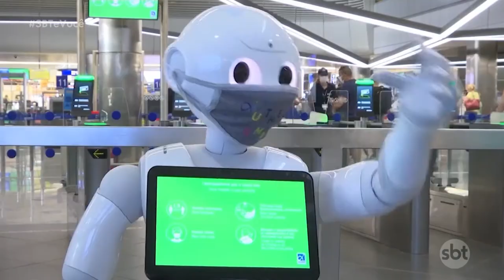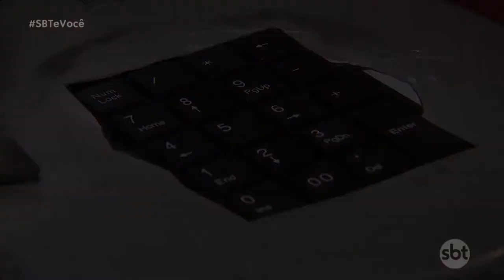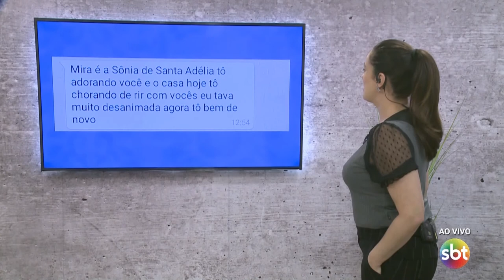SBT e Você - (03-08-2020)